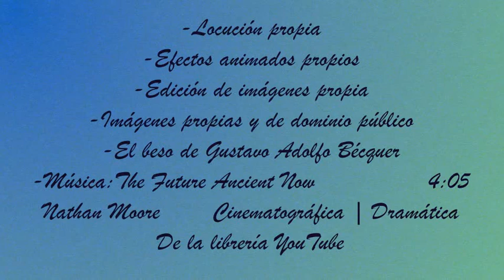El beso de la mujer de piedra de Gustavo Adolfo Bécquer (Leyenda )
El beso es una de las más bellas leyendas de Gustavo Adolfo Bécquer. Antojábaseme al verla tan diáfana y luminosa que no era una criatura terrenal, sino un espíritu que, revistiendo por un instante la forma humana, había descendido en el rayo de la luna, dejando en el aire y en pos de sí la azulada estela que desde el alto ajimez bajaba verticalmente hasta el pie del opuesto muro, rompiendo la oscura sombra de aquel recinto lóbrego y misterioso. Locución Tintero creativo

VÍDEOS RELACIONADOS: Leyendas de Gustavo Adolfo Bécquer📚📘✍🏻

-Locución propia
-Efectos animados propios
-Edición de imágenes propia
-Imágenes propias y de dominio público
-El beso de Gustavo Adolfo Bécquer
-Música:The Future Ancient Now  4:05 Nathan Moore Cinematográfica | Dramática
De la librería YouTube